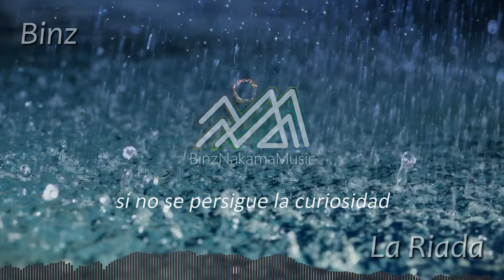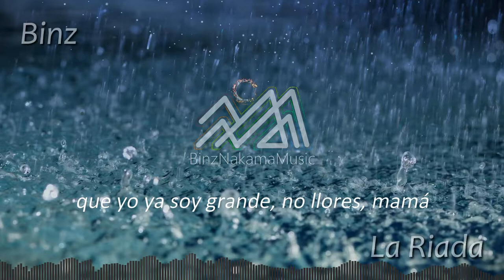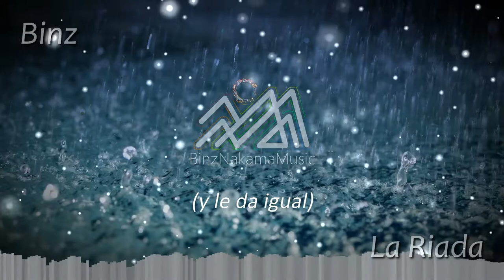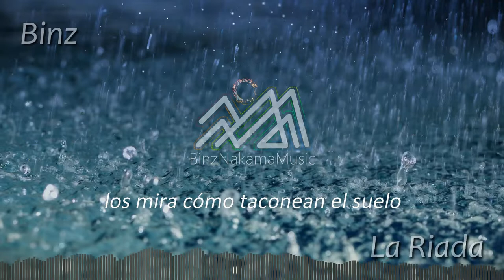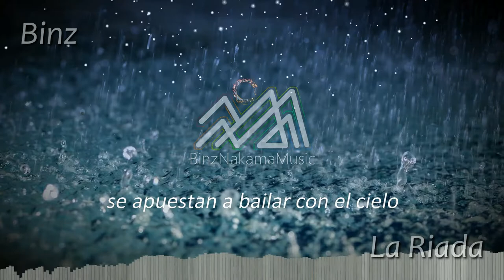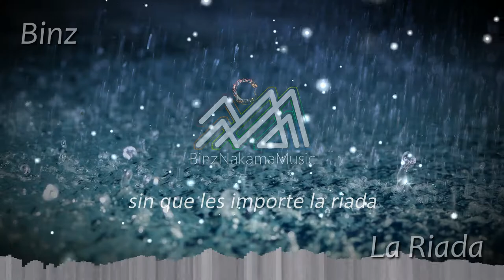[Balearic Trance] Binz - La Riada (Binz' Vocal Edit)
La Riada, which means 'the flood' in Spanish, is a melancholic, Ibiza style trance track. The voice is my own, autotune and pitch correction have been heavily abused. Translation available!

That means you can download this song, play it in private or in public, copy it, redistribute it, use it in your videos or remix it. Condition: always maintain the reference to Binz and notify me out of courtesy reasons).